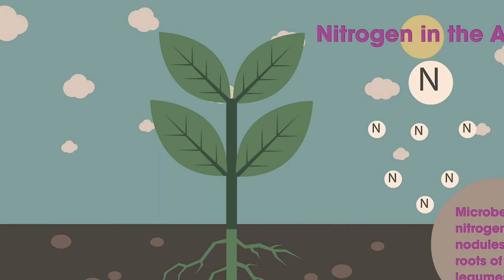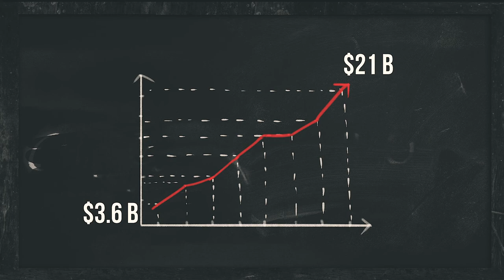5 reasons why Organic Food is expensive but worth the cost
5 reasons why Organic Food is expensive but worth the cost... why organic food is expensive?

Over the last few years, organic food has spread like crazy... It has a lot of fans as well as some consider buying organic food a waste of money! That is why, in this episode we want to show you why organic food is worth the cost, and why conventional food can be sell at lower price and still with profit. Let's be honest... organic food doesn't mean paying only for labels, although we are not blind to complications associated with organic food industry.

Well, let's dive in...

00:40 What is crop rotation?
1:30 Demand and economies of scale
2:20 Living conditions and ethical butchering
3:40 Slower harvests
4:20 Certification and training

If you want to know what are the health benefits of eating organic food, what is organic food, how it is produce and why it is worth your money, please watch our other videos! Also, we have recorded a mythbuster - Is organic food a scam or rip off?
Everything you can find on our new playlist - Organic Food Explained, where we talk GMO, fertilizers, pesticides, growth hormones, antibiotics, green house effect, insecticides, heavy metals, nutrition, carcinogens, biodiversity, environmental awareness...